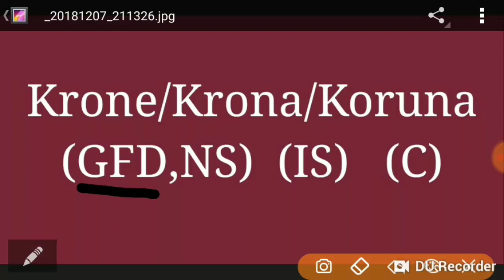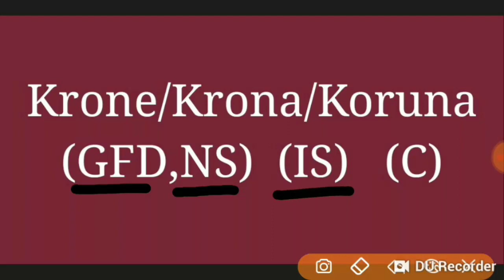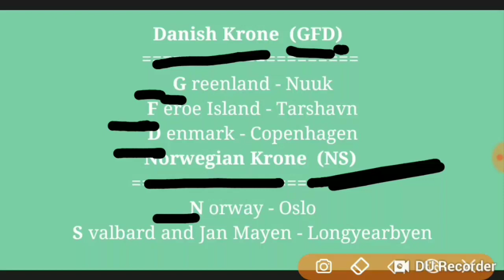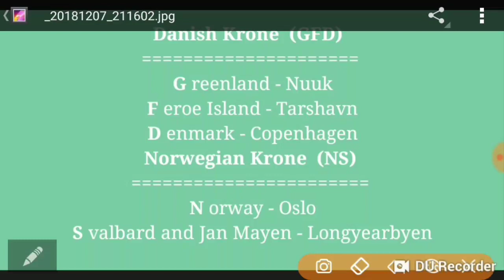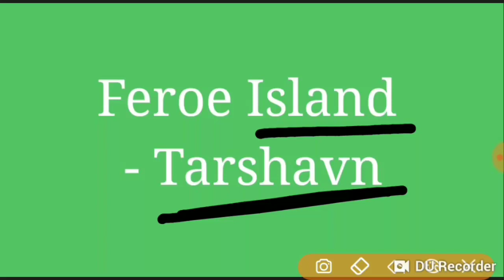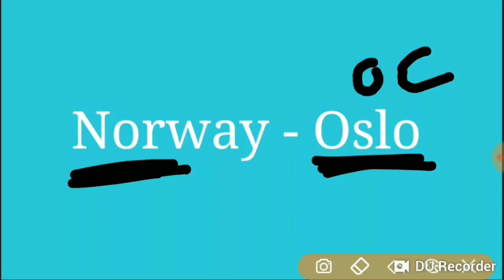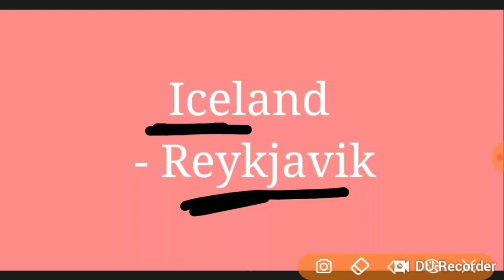Country Currency Capital Tricks 7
Questions asked in Recent Exams